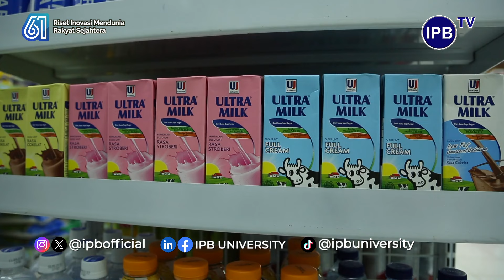IPB Pedia: Bijak Memberikan Susu UHT pada Anak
Susu UHT merupakan salah satu jenis susu olahan yang sudah melalui proses Ultra High Temperature yang dipanaskan dengan suhu diatas 100o C. Susu UHT banyak di gemari oleh masyarakat karena rasa yang manis dan beragam. Kandungan gula pada susu UHT cukup tinggi yaitu berkisar 3/4 sampai 1/2 sendok makan per kemasan. Kementrian Kesehatan RI menganjurkan untuk mengkonsumsi gula perhari sebanyak 4 sendok makan dari berbagai sumber. Annisa Rizkiriani, S.Gz., M.Si. dosen program studi Manajemen Industri Jasa Makanan dan Gizi, Sekolah vokasi - IPB University akan mengupas tunatas tentang bahaya minum susu UHT yang berlebihan.